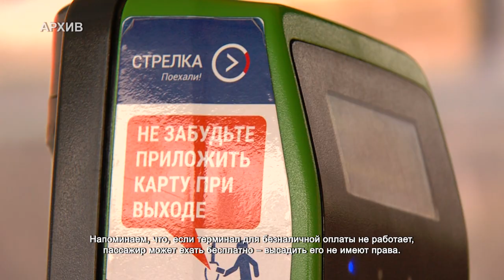В Химках прошло заседание Совета депутатов. 1.04.2022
Аренда муниципального имущества, установка рекламных конструкций и охрана зелёных насаждений. Эти и другие вопросы обсуждали на очередном заседании Совета депутатов. Одной из основных тем для голосования стала корректировка бюджета городского округа.